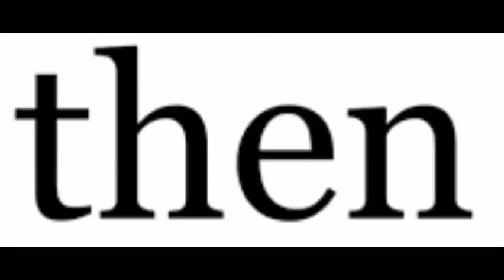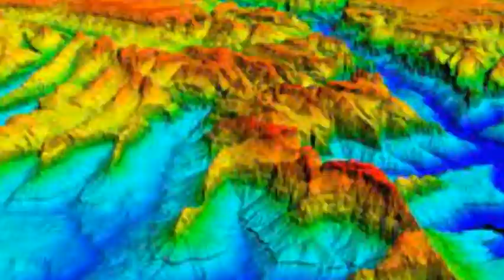Banana Man but every word is a google image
as the title says, toward the end I changed it up a bit to keep dem bananas fresh.